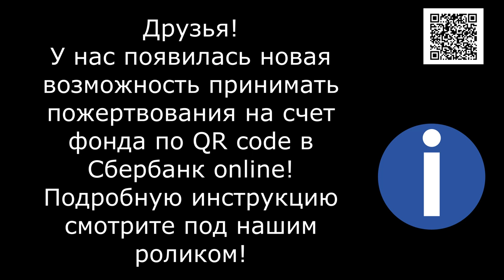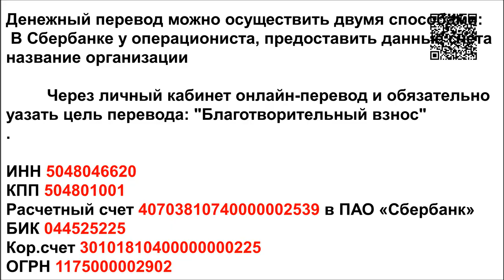Только половина/Only half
Реквизиты Благотворительного Фонда "Лохматая Душа":
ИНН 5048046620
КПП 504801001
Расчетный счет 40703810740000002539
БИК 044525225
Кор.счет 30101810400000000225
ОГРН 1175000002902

Голодные телефоны:
Билайн: 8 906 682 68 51
Билайн: 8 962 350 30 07
Теле2:  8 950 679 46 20

Our bank cards:
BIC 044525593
Получатель платежа: Valentina Silich

Visa Classic:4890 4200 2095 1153
The beneficiary of payment: Valeriia Utkina
Получатель платежа: Valeriia Utkina